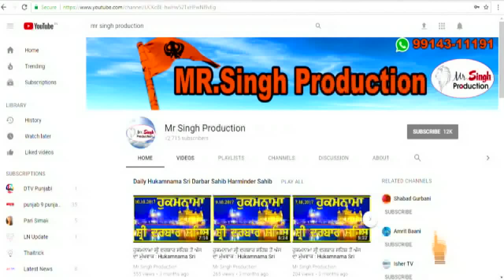ਸੁਣਿ ਵਡਭਾਗੀਆ | Sun Vadbhagiya | Bibi Manjit Kaur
LiveSafarEShahadatGurdwara ThandaBurjFatehgarhSahib